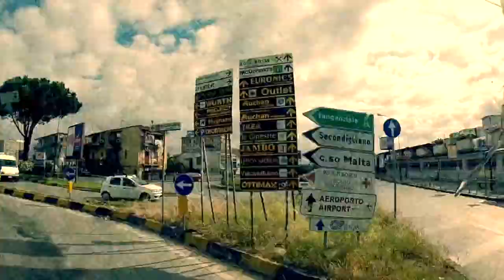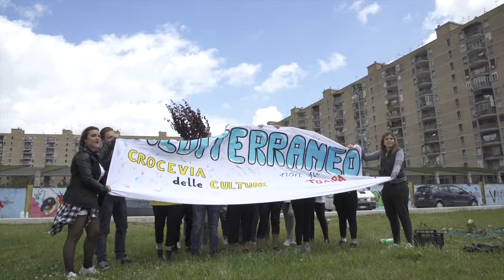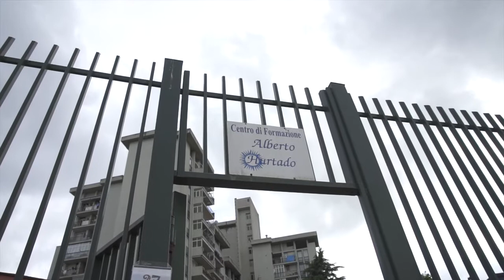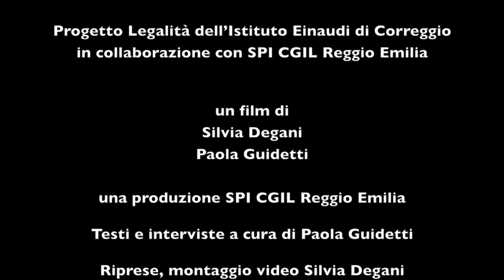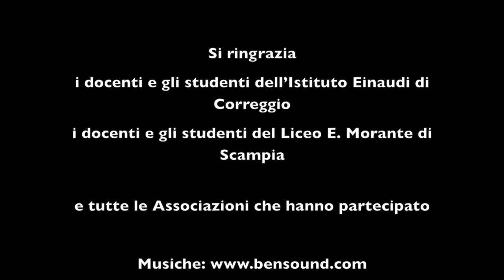Quando la felicità non la vedi cercala dentro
2016 - viaggio a SCAMPIA con gli studenti del liceo Einaudi di Correggio e con spi cgil
UN CORTOMETRAGGIO PRODOTTO DA SPI CGIL DI REGGIO EMILIA SUL TEMA DELLA LEGALITA’ VINCE AL CAMAIORE FILM FESTIVAL IL PREMIO NELLA SEZIONE SCUOLA